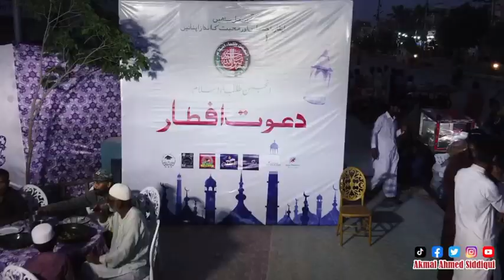Iftaar Drive By ATI At Malir Karachi | Coverage With Drone Shots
Anjuman Talba e Islam Ka Iftaar DastarKhwan
Coverage With Drone Shots